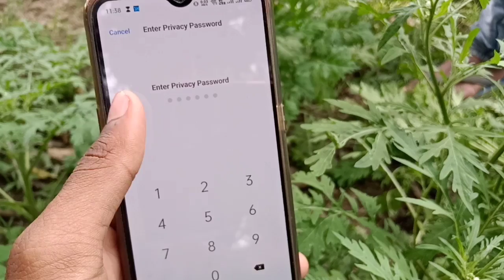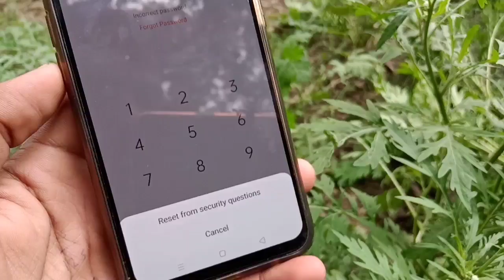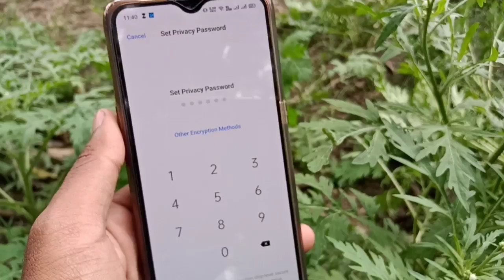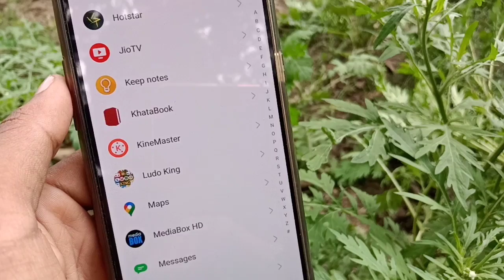How to forgot privacy password in any android 2022 | Privacy Password Tricker Amit | Unlock Applock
Must Watch Hi Dosto Mera Name Amit Kumar Hai , Main Yah Channel Banaya Hu Aap Sb Ke Help Karne Ke Liye Main Apne Es Channel Par Video Daalta Hu Mobile Ke Kuch Sadharan Se Problem Ka Solutions Deta Hu Jaise Ki Mobile Ka App Lock Kaise Tode Facebook Recover Kaise Kare Privacy Password Kaise Tode es Trah Ka Kuch Video Banata Hu . Mera Video Ko log bhaut pasand karte hai mujhe umeed hai aage v aap sablog aise hi piyar banaye rakhenge

tricker amit

trickeramit@facebook
trickeramit@instagram
trickeramit@twitter
trickeramit@youtube

Mera Channel

1) Tricker Amit Privacy Password
2) Tricker Amit Facebook
3) Tricker Amit Free Fire
4) Tricker Amit Recovery
5) TrickerAmit NOTE;